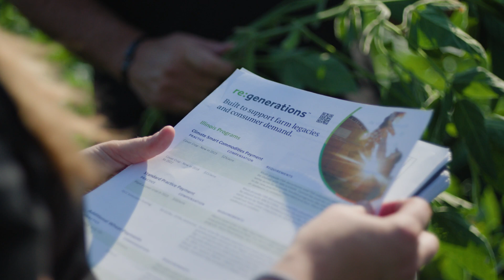re:generations on Martin Farms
Martin Family Farms is well known for its efforts to improve soil health for more productive crops. In this video, Derek Martin shares his thoughts on making regenerative ag programs work, and why his family continually looks for new ways to build on their pioneering efforts with conservation tillage, cover crops and soil biologicals.

Learn more about regenerative ag programs with ADM Farmer Services:
ADMadvantage.com/regen